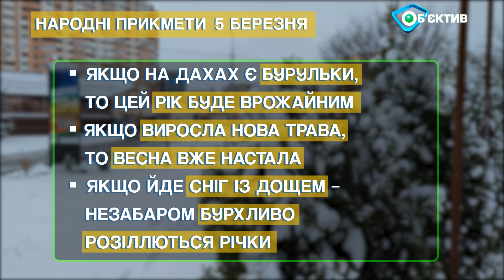Прогноз погоди в Харкові та Харківській області на 5 березня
Погода в Харкові та Харківській області - на вівторок 5 березня 2024 р. Погода в Харькове и Харьковской области - на вторник 5 марта 2024 года.

Хмарно з проясненнями. Без істотних опадів.